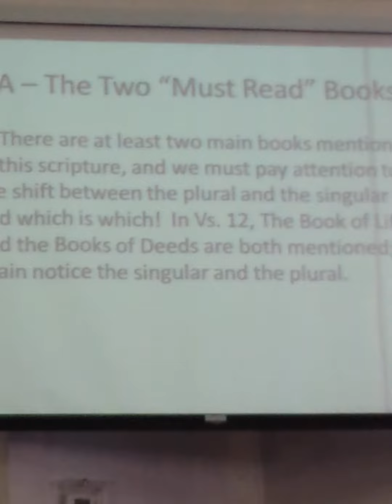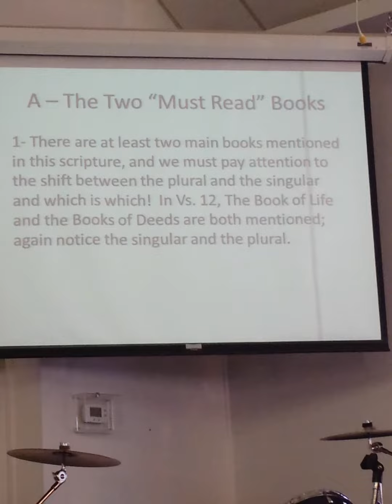April 27 the books part 1